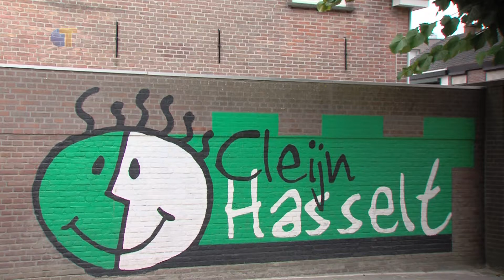HvB Nieuws - Nieuwe werkplekken voor leerlingen Cleijn Hasselt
Bijzonder zijn ze wel, de nieuwe werkplekken voor leerlingen van basisschool Cleijn Hasselt. De plekken moeten ervoor zorgen dat leerlingen zelfstandiger kunnen werken.